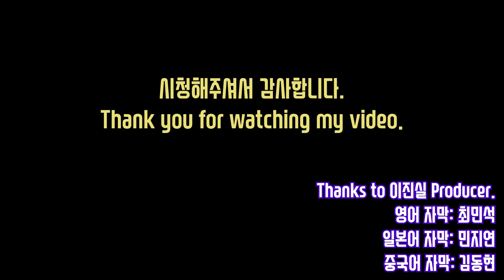선미-날라리(Cover by 마이디) /LALALAY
Thanks to 이진실 producer.
영어 자막: 최민석
일본어 자막: 민지연
중국어 자막: 김동현